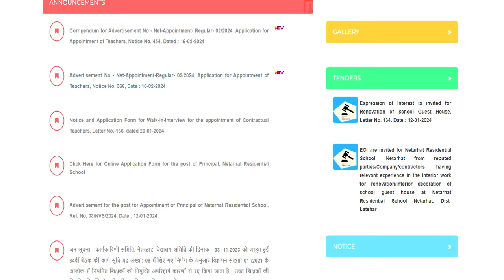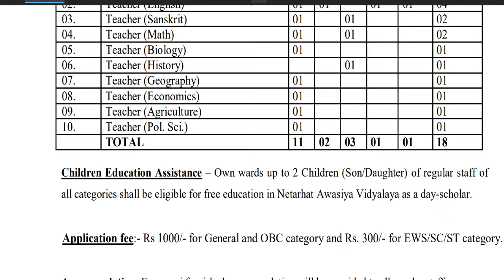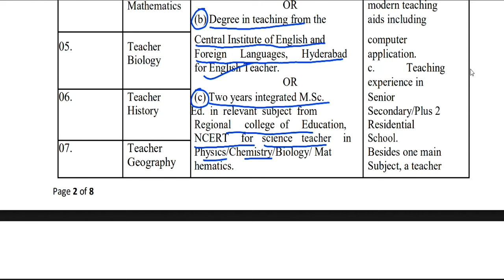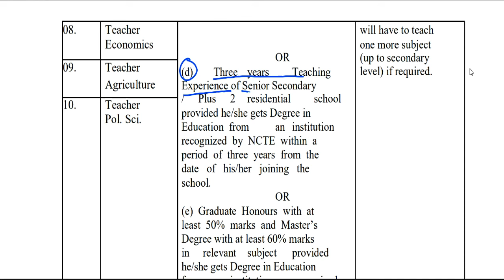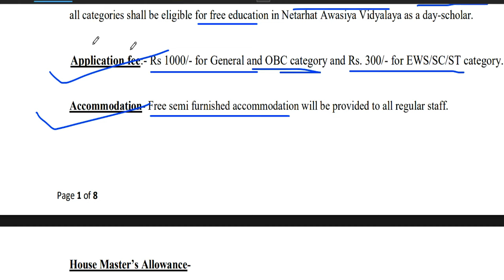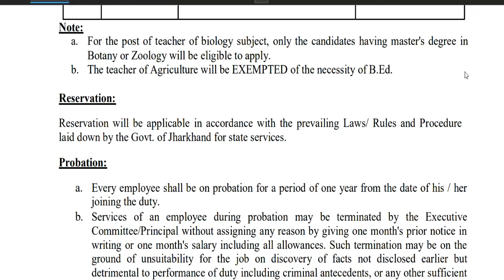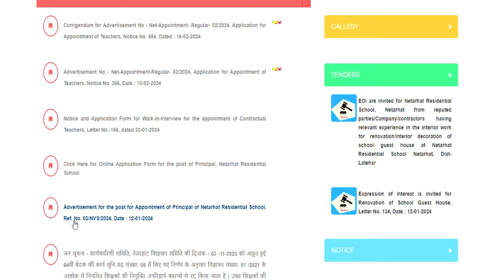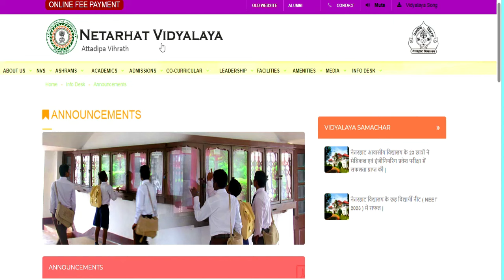Goldan Chance🔥 | Permanent Govt Teachers Recruitment 2024 | Without B.ed Eligible | Salary-80000 💥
Goldan Chance🔥 | Permanent Govt Teachers Recruitment 2024 | Without B.ed  Eligible | Salary-80000 | सभी राज्य आवेदन